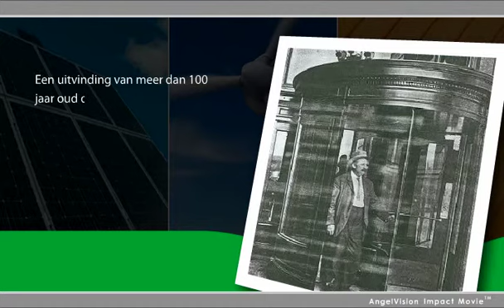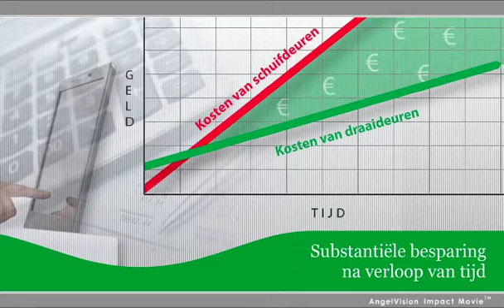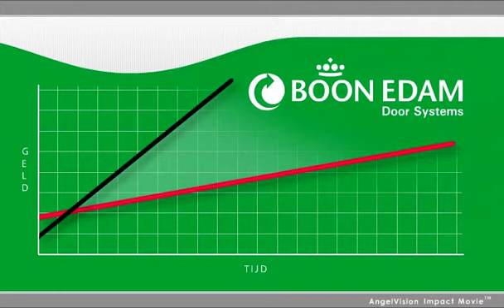Draaideuren van Boon Edam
Het combineren van hoge kwaliteit engineering, flexibele ontwerpen, innovatieve producten en zeer complete klantenondersteuning, stelt Boon Edam in staat de grootst mogelijke range van entrees, bestaande uit Handbediende Draaideuren, Automatische Draaideuren en Speciale Deuren, te leveren.